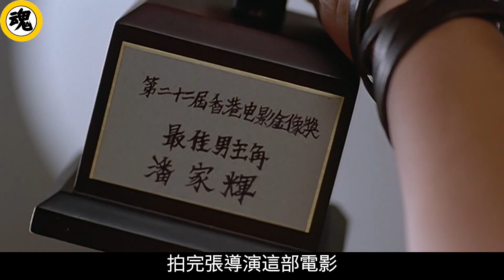劇情片：霍思燕一脫成名，這部另類《色戒》，揭秘跑龍套的心酸！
點擊觀看完整版：
簡介：《我要成名》由劉國昌執導，劉青雲、霍思燕領銜主演。該片講述了一位到香港演藝圈發展的內地女孩，她歷經種種磨難，在經紀人幫助下最終問鼎威尼斯影後的故事。